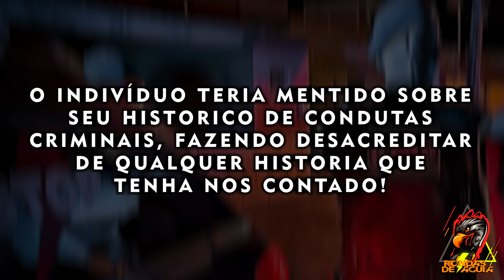ARROMBAMENTO ? HOJE NÃO ! 🥶chegamos bem na hora !